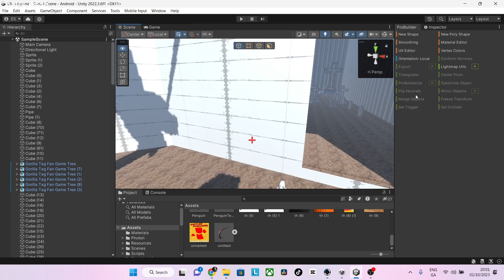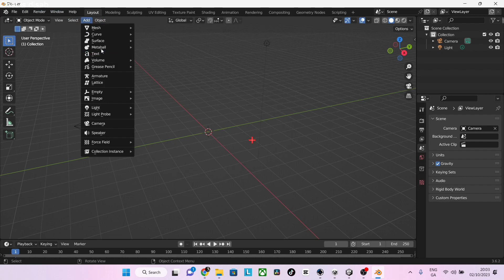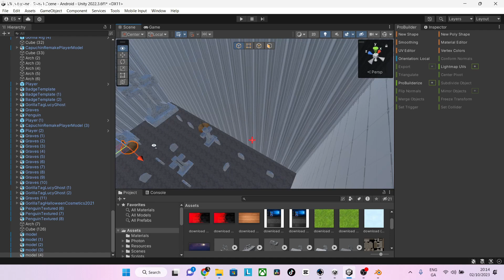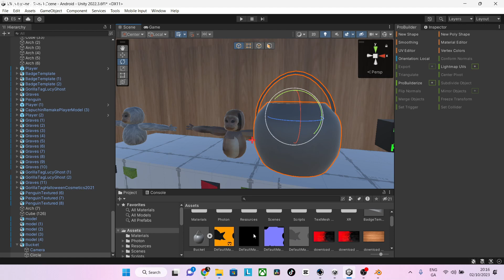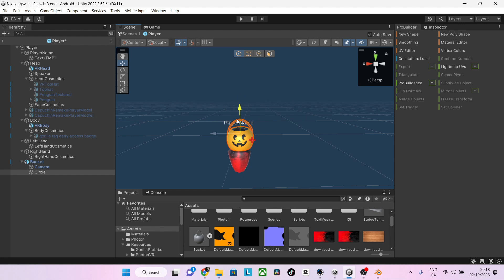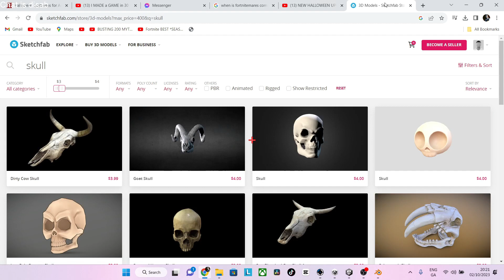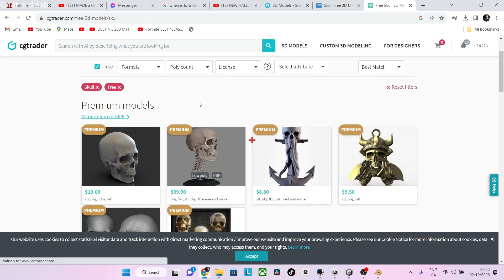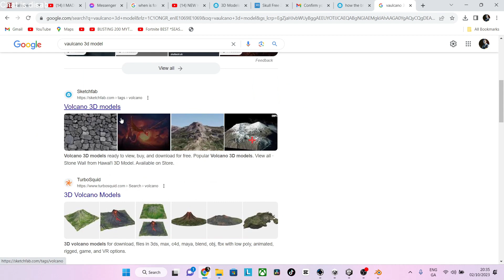add halloween v2 in my gtag fan game (ruffles paradise)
this is ok ig please no hate and follow me gorillatag @MrBeast